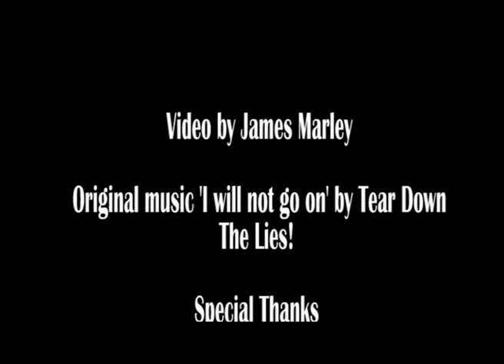Civic Centre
An experimental video I made of Plymouth's ugly monolith of a Civic Centre reflected in the Reflecting Pool on Armada Way, played to the soundtrack 'I will not go on  by sound artist, 'Tear Down The Lies' from Cafe Concrete.

Here is the link to Cafe Concrete on myspace for more info on the music: